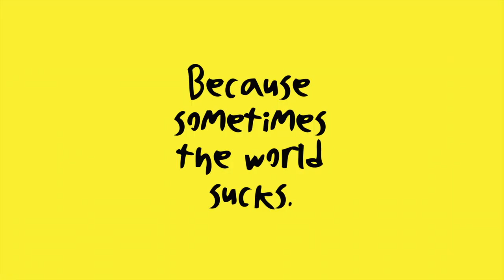A&F Antidote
Escapism at its finest.

Music copyright Dave Ess 2016